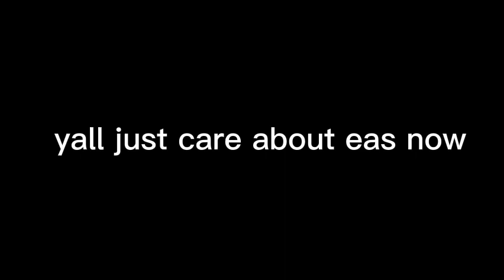everything is (not) alright.......